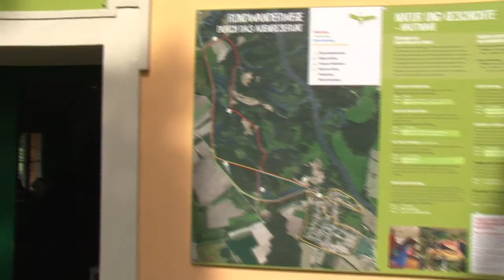Region Marchfeld ein Naturraum - Naturtraum